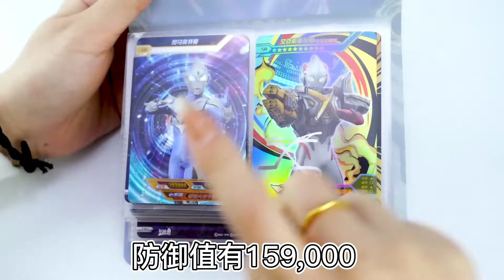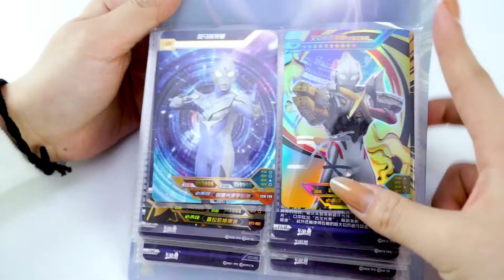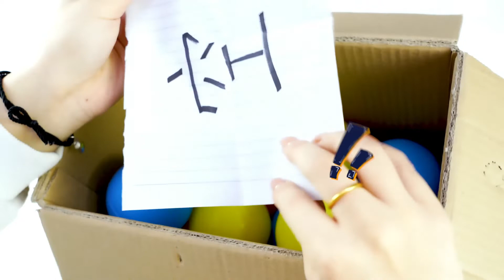自制奥特曼盲盒开箱！真的能得到绝版贝利亚吗？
搞笑开盲盒又来啦，这期是粉丝自制奥特曼盲盒开箱！看看都开出了什么好东西？胜利超越之钥奥特曼卡片贝利亚黄昏